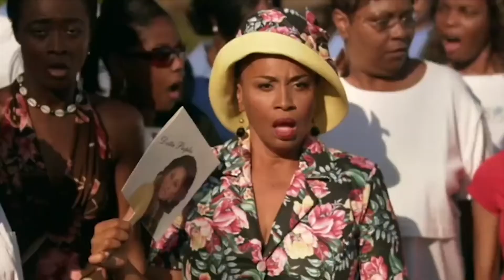Jenifer Lewis receives the 2022 Honorary Satellite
Jenifer Lewis receives the 2022 Honorary Satellite at 26th Satellite Awards, April 2nd 2022.